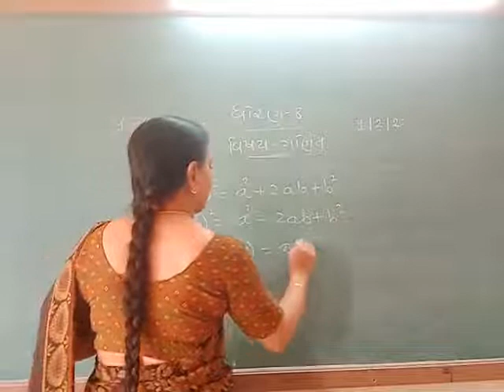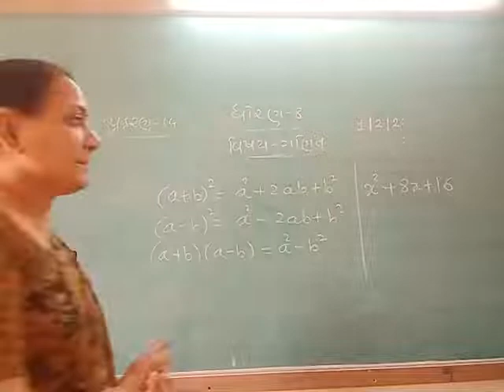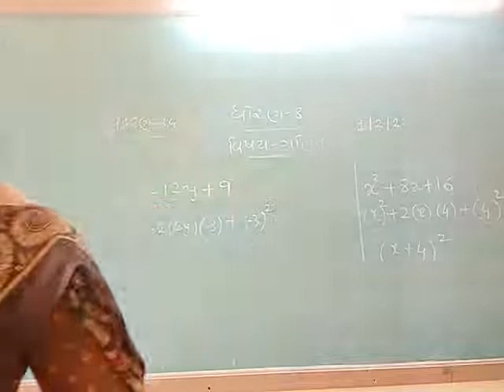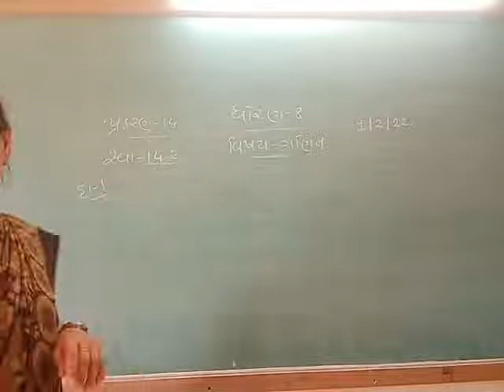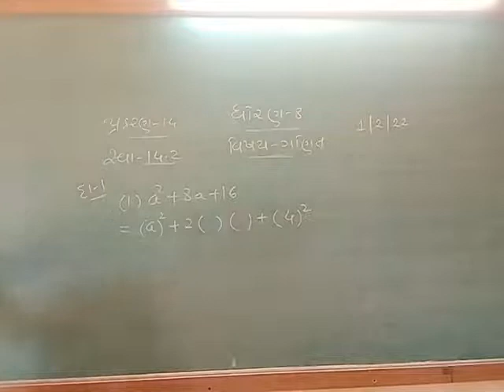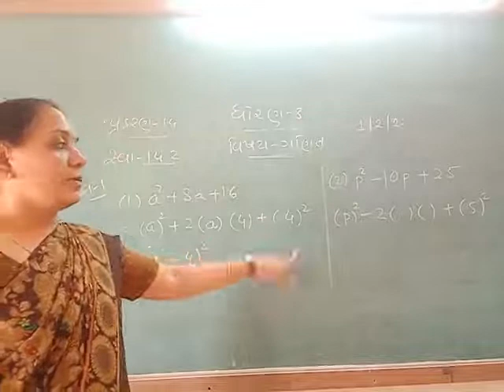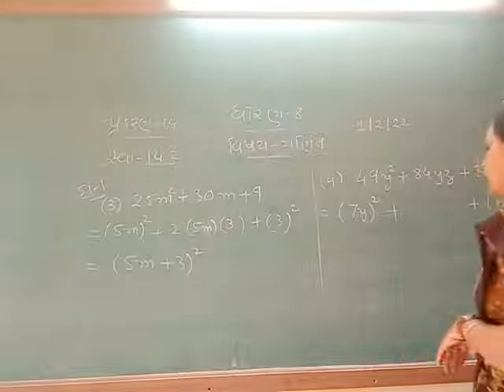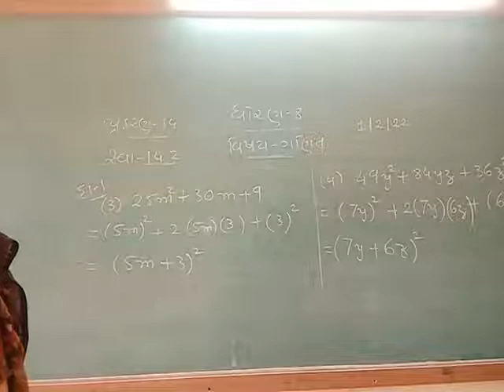STD 8 MATHS 2-2-2022